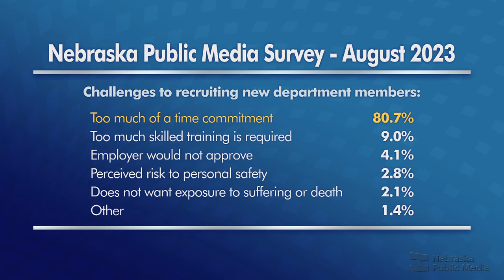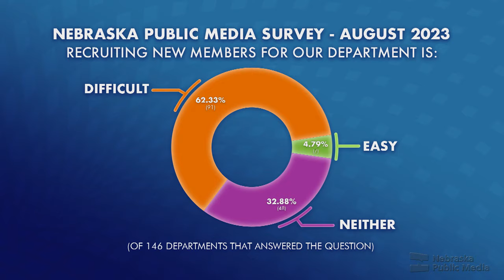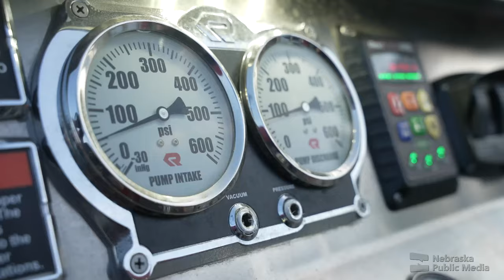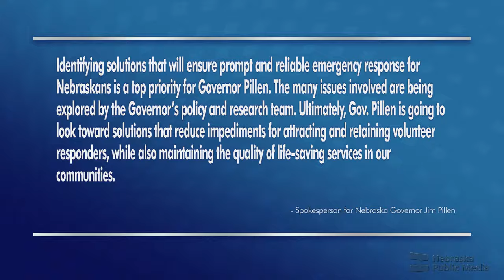Volunteer Fire Departments | Speaking of Nebraska | Nebraska Public Media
Volunteer firefighters face a variety of challenges – from flames and structure collapses to funding issues and old equipment. Nebraska Public Media News explores these challenges, and what is being done to help the over 400 volunteer fire departments in the state.